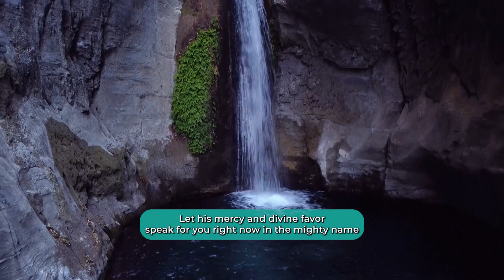Join TB Joshua Son For A Time of PRAYER in the Land of the Bible. (Sapadere Canyon)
Join Evangelist Justin for a time of prayer in the land of the Bible. Distance is not a barrier. Spend time with the Lord in prayer at the Sapadere Canyon, in Antalya, Turkey.

greatergod.tv